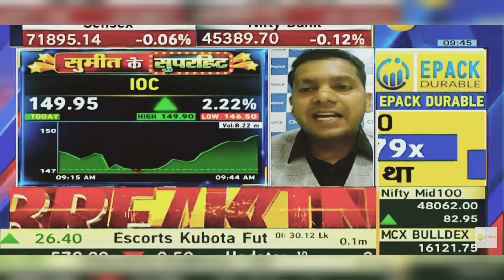IOC Share News Today: IOC Share Latest News Today | 30th January 2024